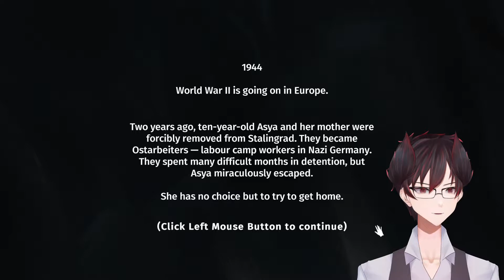TORN AWAY DEMO - A Vtuber's First Look at a new Adventure Game!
Torn Away has some interesting changes on the side scrolling adventure game genre, I'm looking forward to the full release!

Torn Away is an interactive story with a unique blend of adventure games, side-scrollers, and cinematic first-person levels Experience the tragedy of World War II through the eyes of a child and survive without losing your humanity in this war-torn world, where only the strongest prevail.

Come say hi!
- I post pictures of my cats and chat on Discord